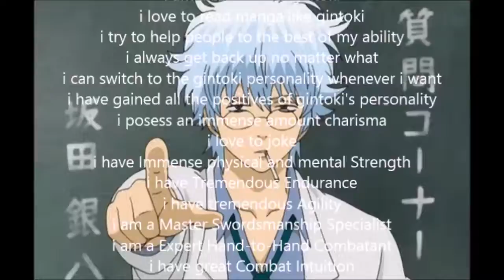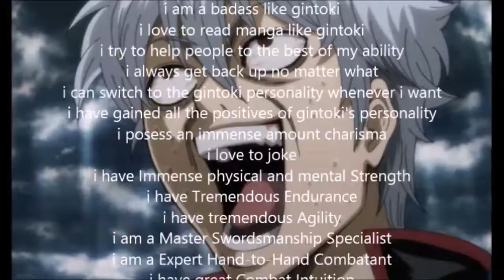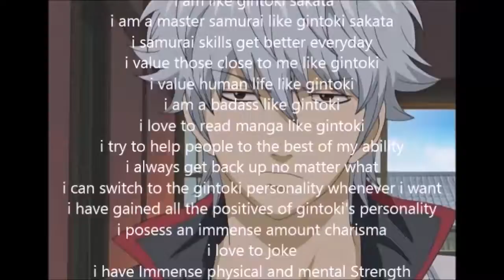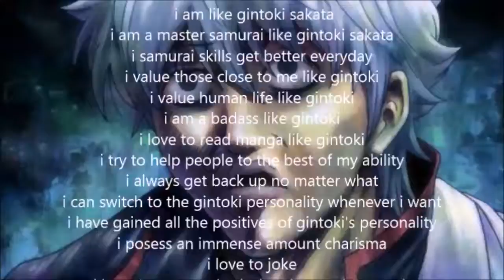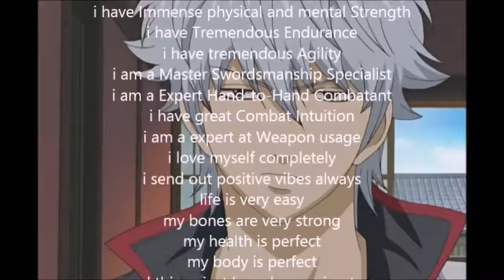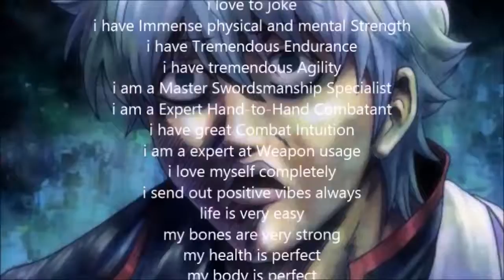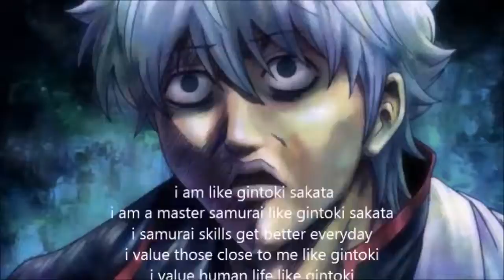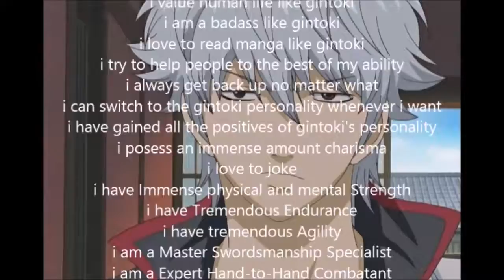Gintoki sakata (Version 1) (REQUEST)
AFFIRMATIONS LIST:

i try to help people to the best of my ability
i always get back up no matter what
i can switch to the gintoki personality whenever i want
i have gained all the positives of gintoki's personality
i posess an immense amount charisma
i love to joke
i have Immense physical and mental Strength
i have Tremendous Endurance
i have tremendous Agility
i am a Master Swordsmanship Specialist
i am a Expert Hand-to-Hand Combatant
i have great Combat Intuition
i am a expert at Weapon usage
i love myself completely
i send out positive vibes always
life is very easy
my bones are very strong
my health is perfect
my body is perfect
good things just keep happening to me
subliminals always work for me
subliminals work very fast for me
i believe that subliminals work always